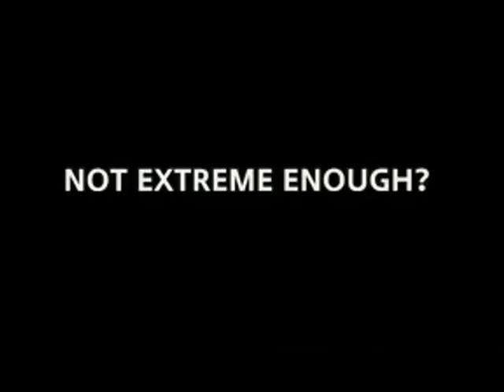Redneck Skydiving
What goes up ...